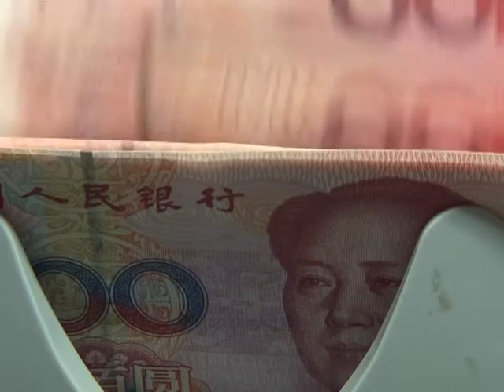Lagarde alerta: economia em perigo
A chefe do Fundo Monetário Internacional, o FMI, Christine Lagarde, alertou, nesta quarta-feira, em Pequim, na China, que a economia mundial entrou em uma fase perigosa e incerta. A executiva disse que o mundo financeiro corre o risco de uma 'espiral decendente'.